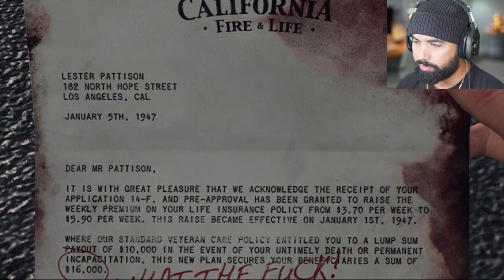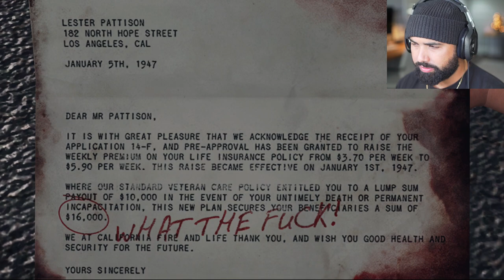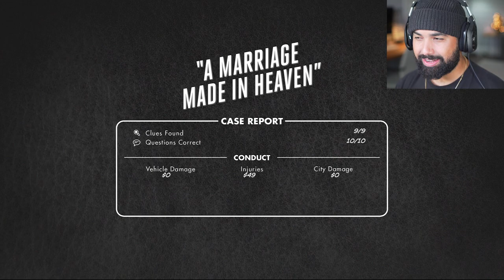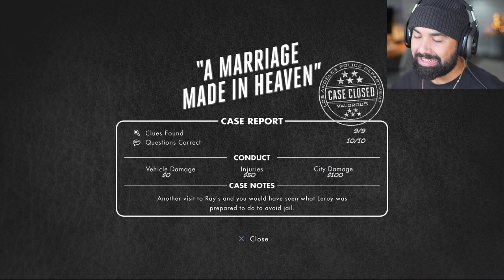LA NOIRE - HIT AND RUN - Part 4